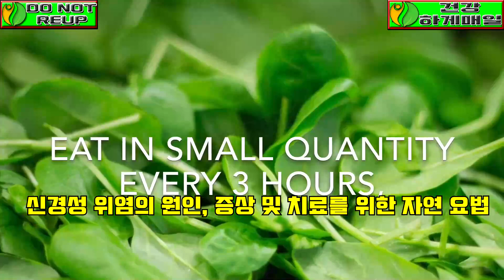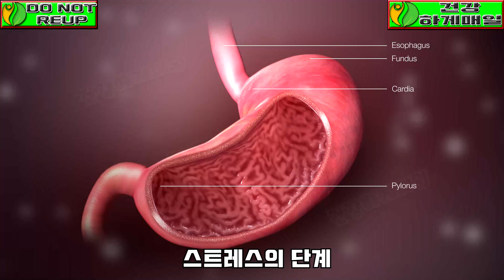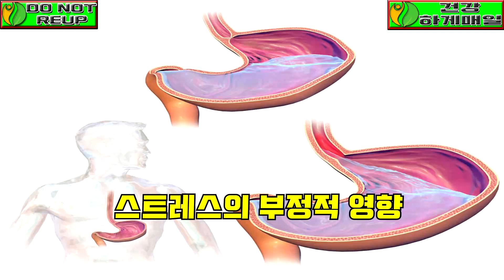더 많은 것이 복통이라고 생각하는 이유|매일 건강하게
[ 노트 ]

[ 감사합니다 ]

♥ 감사합니다! ♥

친애하는.